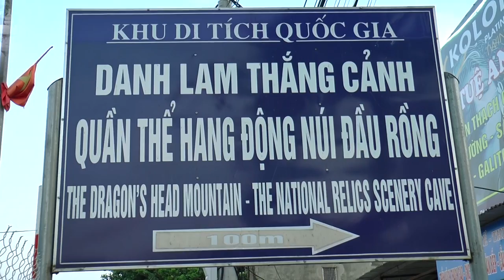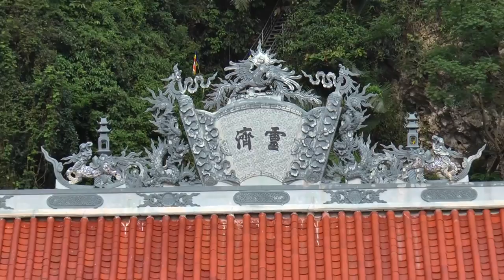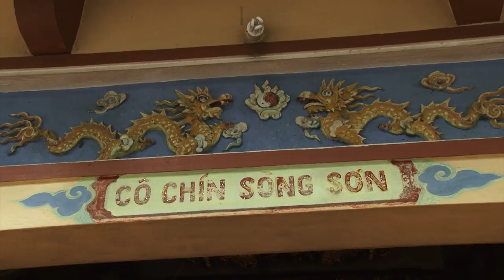Đồng Thầy Hoàng Đức Hiếu Hầu 3 Giá Cô - Cô Đôi Thượng ngàn, Cô Bơ Ba Bông , Cô Chín. Quá ĐẸp